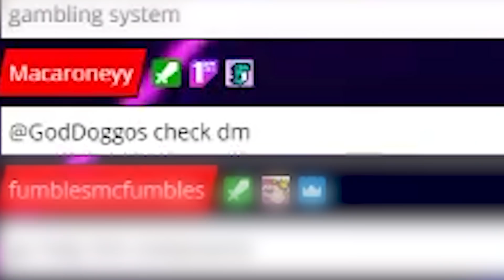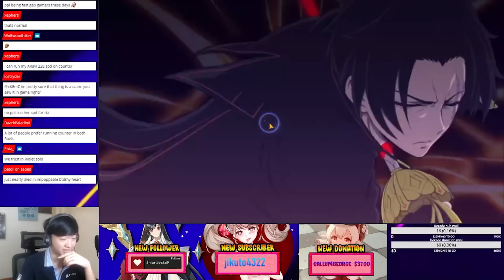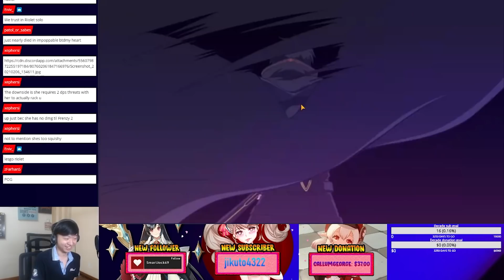Riolet lifesteal RTA rough hardcore action x Ravis, ft. (my love story) - Epic Seven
Hippity hoppity i've turned you into a loli.
Let me know what i can improve on.

I also have a discord where people roast me and i roast back but i get roasted more, and i roast them even further, its blessed :

Join the stream and get be cultured, if you do, you shall be my content for the next stream highlight.